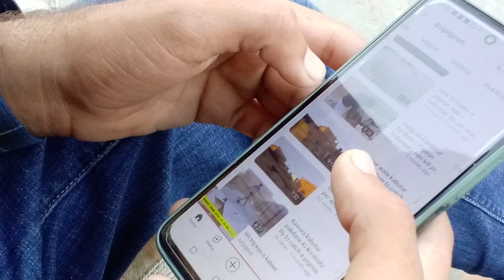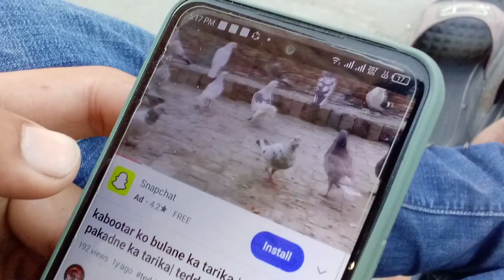Ek sal k Bad apni female wpis ghr agi kabootar ki wpise